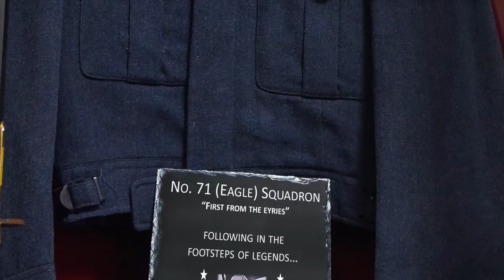Doc's History of the Battle of Britain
Did you know that last Friday night there were pianos lit ablaze on base? This was no fire emergency, it was the celebration of the 76th Anniversary of the Battle of Britain. The burning of pianos is a decades-old tradition to commemorate this battle that the 4th Fighter Wing traces its heritage to.

But why burn pianos? Well, 4th FW Historian, Dr. Roy "Doc" Heidicker can fill you in.